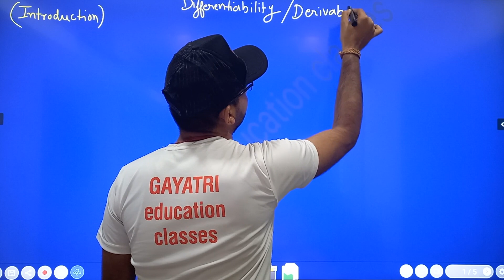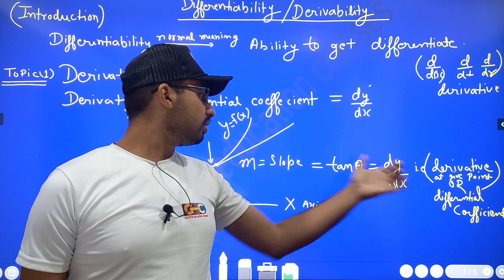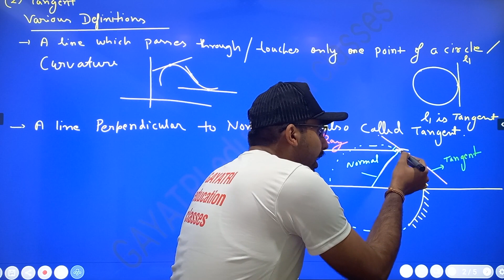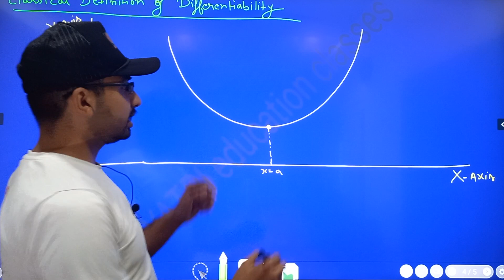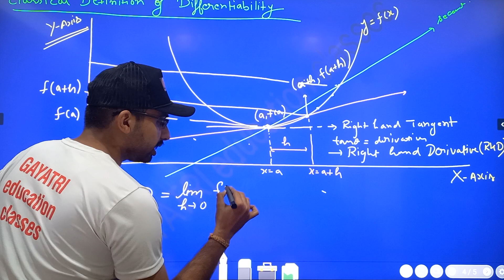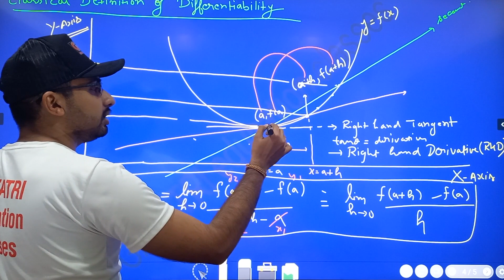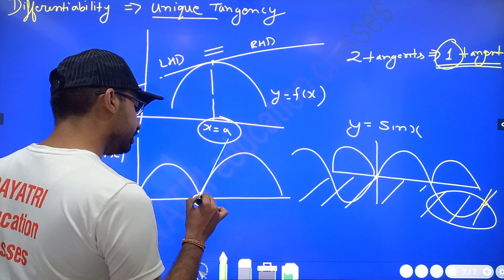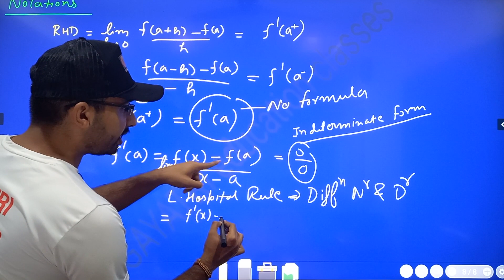DIFFERENTIABILITY LECTURE-01 for CSIR NET 2021|Real Analysis | Rohit sir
ABSTRACT ALGEBRA LECTURE FOR CSIR NET MATHEMATICAL SCIENCE

ABSTRACT ALGEBRA FOR B.Sc FIRST YEAR

REAL ANALYSIS  LECTURE FOR CSIR NET MATHEMATICAL SCIENCE

VECTOR SPACES FOR  B.Sc/M.Sc:-

LEBESGUE MEASURE THEORY FOR M.Sc:-

Huge DISCOUNT on all GAYATRI education classes best selling courses.
STORE LINK:-
1. CSIR NET/JRF 2021 MATHEMATICAL SCIENCE (REAL ANALYSIS)

2. COMPLETE ENGLISH GRAMMAR FOR SSC